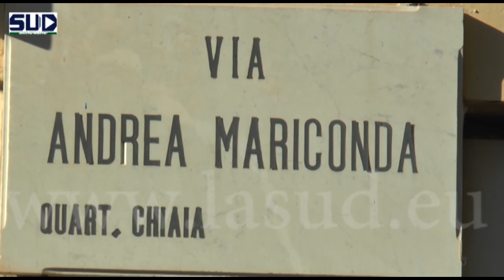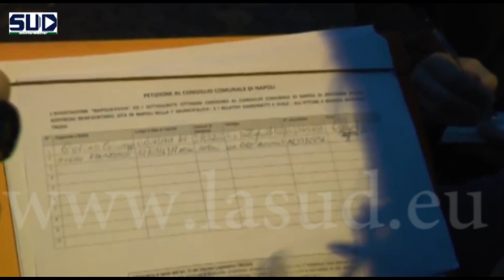Intitolate a Troisi le scale di "Scusate il ritardo"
Le scale di via Mariconda, presso piazza Beneventano, nel quartiere Chiaia, dove fu girata una delle scene più famose di "Scusate il ritardo", da questa mattina sono intitolate a Massino Troisi.